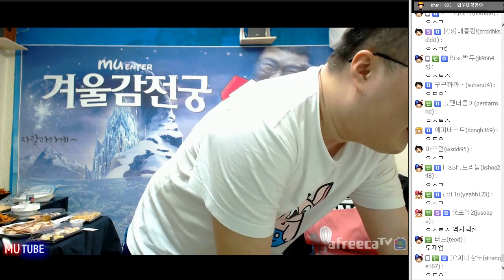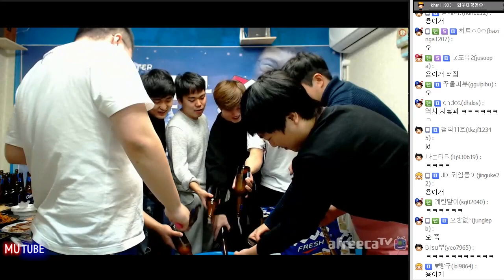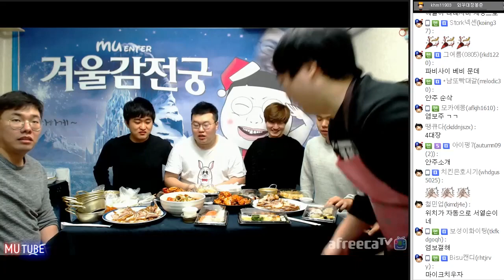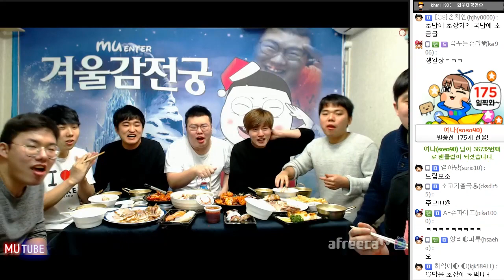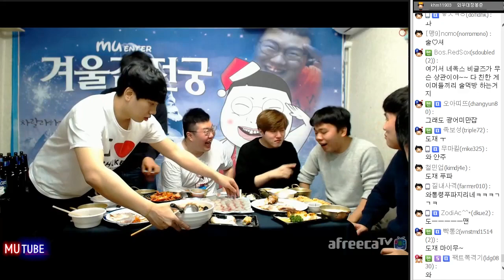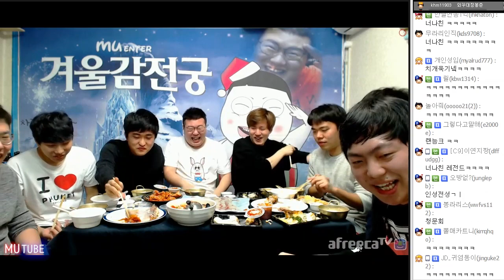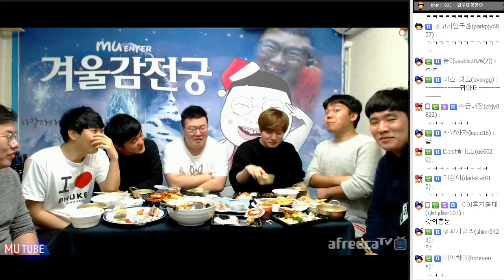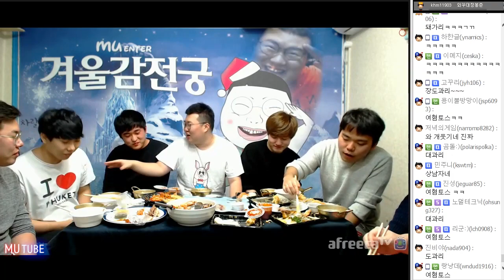레전드 S급 프로게이머들 총출동 1부★ 스타 BJ들의 유튜브수입은? (17.01.09 #1) 봉준 밀정2